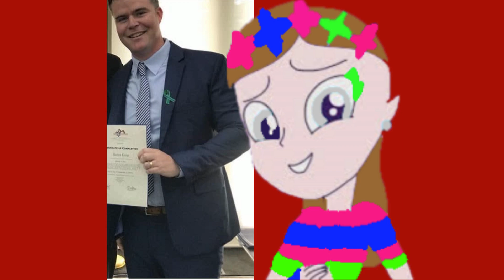I met NEW Santee Firefighter Barrett Kemp